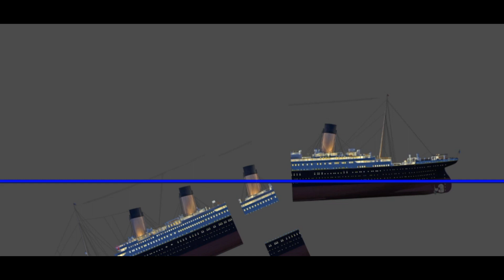Roy Mengot THEORY : Titanic